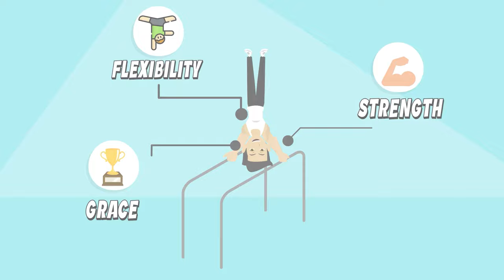History of Calisthenics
Have you ever pondered the origins of the bodyweight exercises you practice? How did ancient civilizations utilize calisthenics for strength and endurance?

Embark on an enlightening journey with us as we traverse the epochs, tracing back the roots of calisthenics from ancient Greece 🇬🇷 to the modern digital era. Discover how legendary warriors, awe-inspiring athletes, and ancient cultures relied on the beauty and strength of calisthenics to sculpt their physiques and empower their minds.

What fueled the Greeks' obsession with physical prowess?
How did ancient Rome elevate calisthenics, turning it into mass entertainment?
What's the connection between Chinese martial arts and Indian yoga with calisthenics?
Did you know a European named Friedrich Ludwig Jahn brought a novel dimension to bodyweight training?
How did Soviet Russia integrate calisthenics into its nation-building strategy?

Stay Strong!